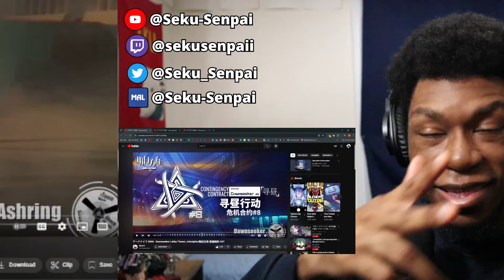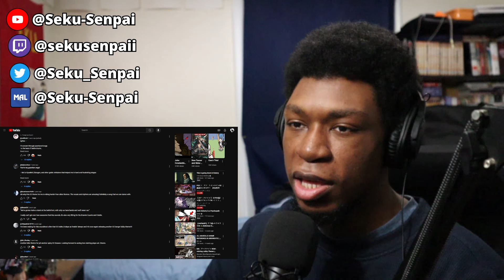MORE CC THEMES!! | Arknights EP/OST Reaction Part 8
Today I react to more Arknights Contingency Contract OST's & Battle Themes! As always, enjoy! :D

Studio: Yostar Studios